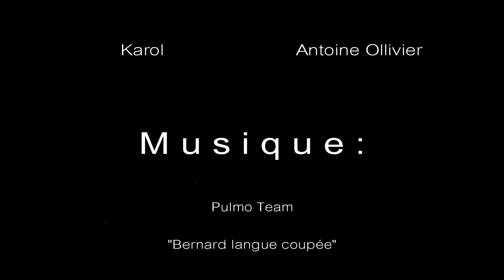Octopus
de Robin Paule
Réveillez-vous avec la pompe à réanimation.